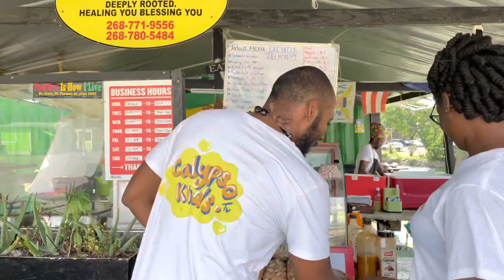Flag Day my268 | Independence Day Antigua and Barbuda 2022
What does Antigua and Barbuda Independence day mean to you? We ask the people of Antigua and Barbuda about their favourite place and National dish.